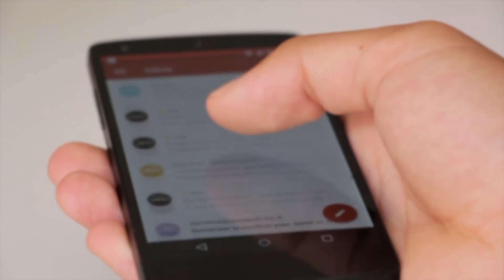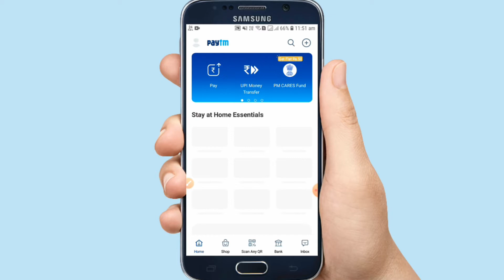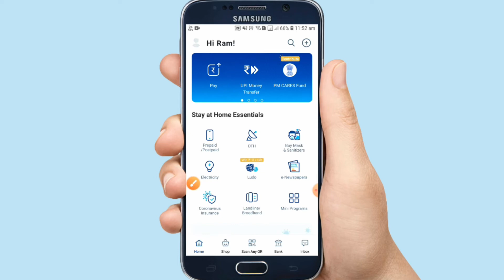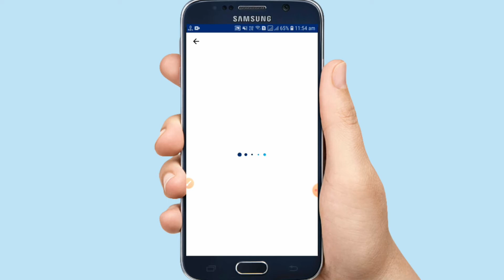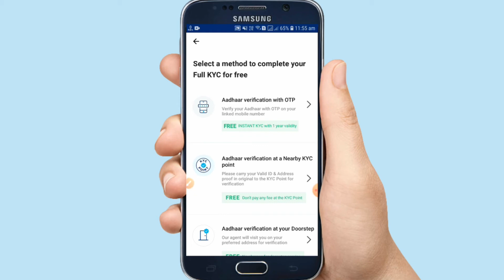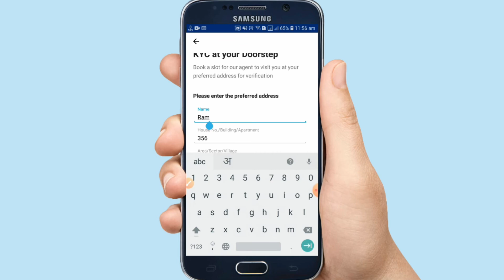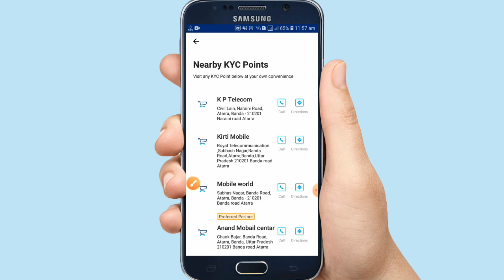Paytm kyc kaise kare 2020 | Mobile Se Paytm Kyc Kaise Kare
paytm ki full kyc kaise kare mobile se 2020,
paytm ka kyc kaise kare mobile se,
paytm ki full kyc kaise kare mobile se,
paytm ki mini kyc kaise kare mobile se 2020,